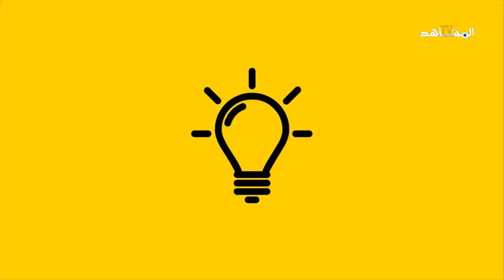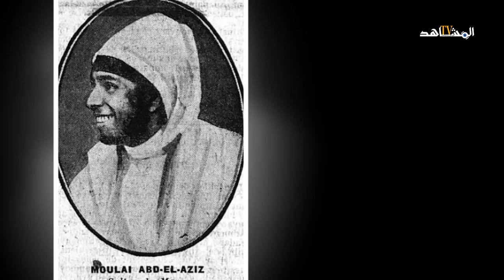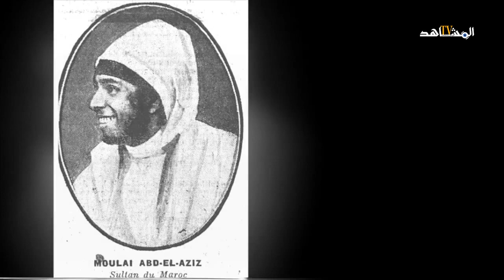للالة أمينة زوجة السلطان المولى عبدالعزيز أميرة الحكايا و السفر والدلال